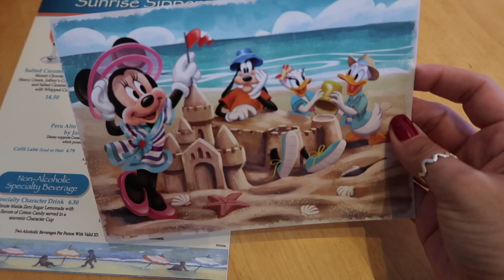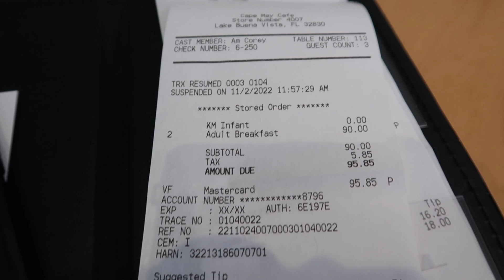CAPE MAY: RESTAURANTE COM PERSONAGENS DA DISNEY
Vem conhecer o Cape May, restaurante com personagens da Disney em Orlando. Muito importante fazer reserva.